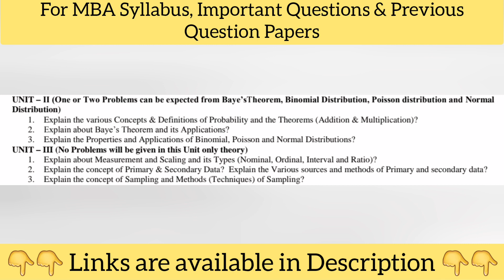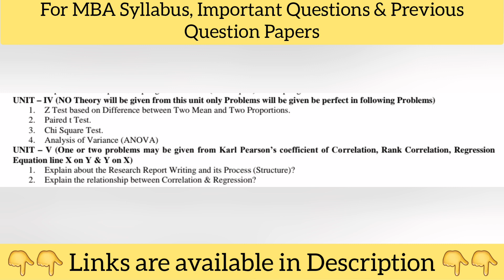Business Research Methods | Important Questions | MBA 2 Semester | OU KU PU MGU SU TU JNTU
@ABED sir